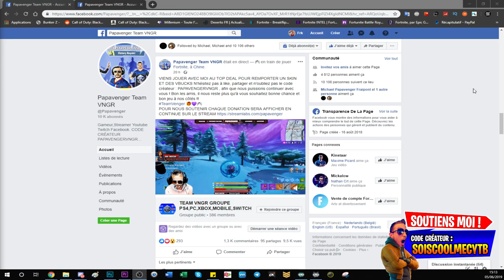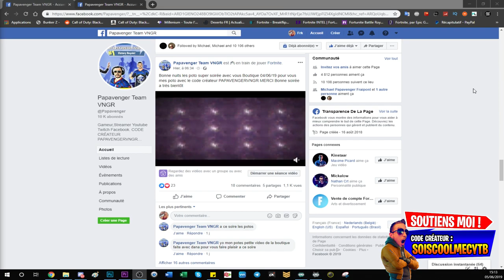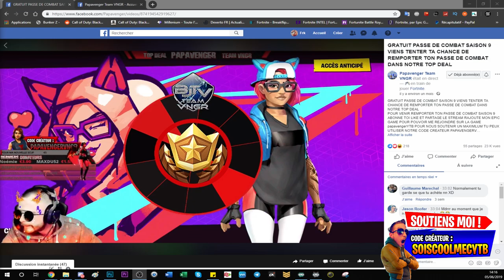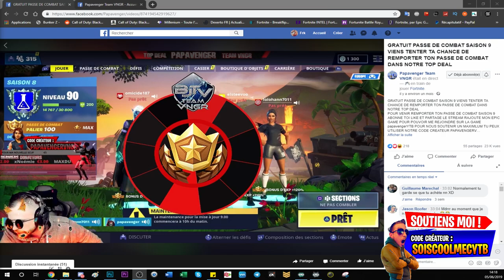FORTNITE : NOUVEAU CONCEPT TOP DEAL, TOUS LES MERCREDI DE L'ARGENT OU V-BUCKS A GAGNER !!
▬▬▬▬▬▬▬ • BIENVENUE 😍 • ▬▬▬▬▬▬▬

👉Contact professionnel !

▬▬▬▬▬▬▬ • PARTENAIRES 💪 • ▬▬▬▬▬▬▬
👉Citizen Prod

"SOISCOOLMEC"
"STRIKESOISCOOL"

👥Facebook "SoiscoolMec YTB"
👻Snapchat "soiscoolmec"

▬▬▬▬▬▬▬ • TOP DON 💰 • ▬▬▬▬▬▬▬
187 COD CreV al-pha-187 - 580€
Loic Hemon - 464€
Joohny34 - 379€
Dropdead_boy - 288€
Audrey Marley - 219.5€
Donovan - 207€
AmneesiaaKush - 174€
BlackFires - 159.5€
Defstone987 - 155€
Tibo's - 100€
Stéphane - 80€
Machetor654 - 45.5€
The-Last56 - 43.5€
Ambre Bourdarie - 41€
Allan - 40€
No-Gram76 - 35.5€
Olivier - 30€
LeGameurDu59 - 25€
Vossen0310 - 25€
dg_smads - 23€
Zartekgamer - 21.5€
SkYzZo - 20€
Akim - 20€
ray-p-8 - 20€
RimkusRsl - 20€